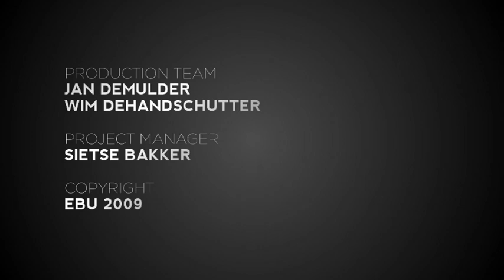Reactions from Alexander Rybak during the Eurovision Song Contest week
Alexander Rybak from Norway won the 2009 Eurovision Song Contest. We put some of his reactions together in this video.